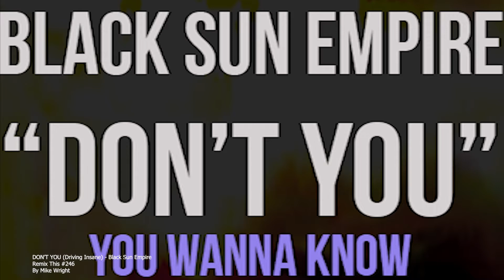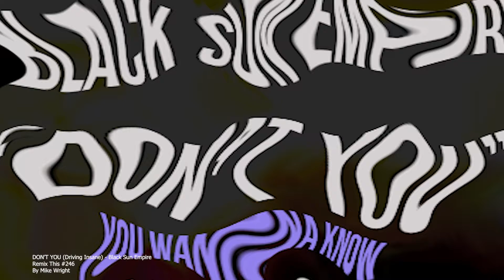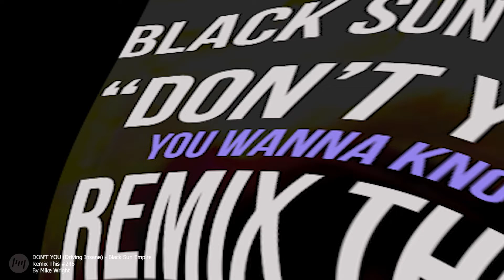Black Sun Empire - Dont You - REMIX THIS#246 - (Remixed by Mike Wright)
Hi,
Here is some of my music from the Metapop  challenges.